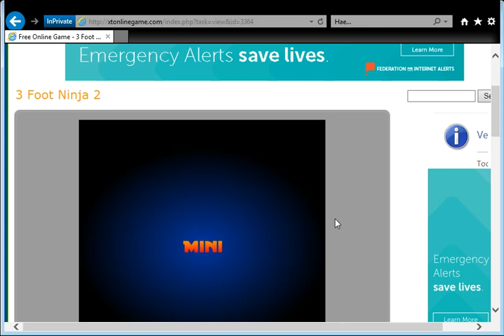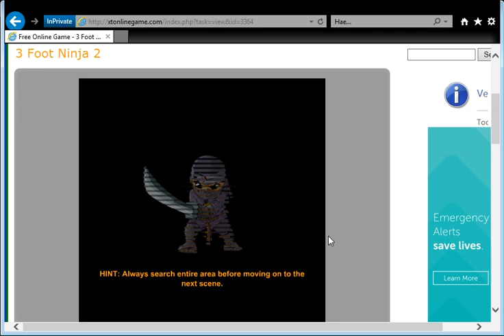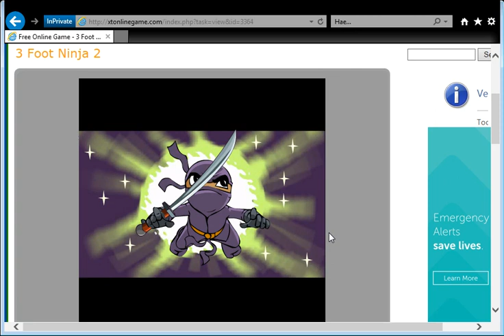Free Online Game 3 Foot Ninja 2 Xtonlinegames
Xtonlinegames Free Online Game 3 Foot Ninja 2